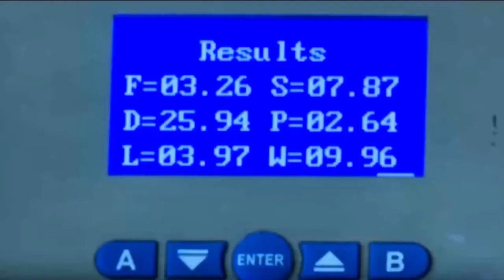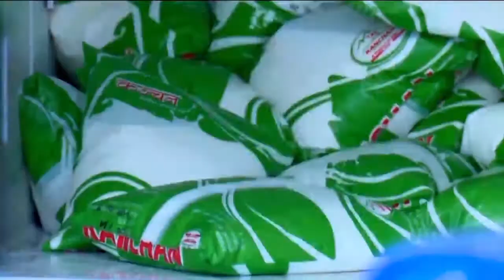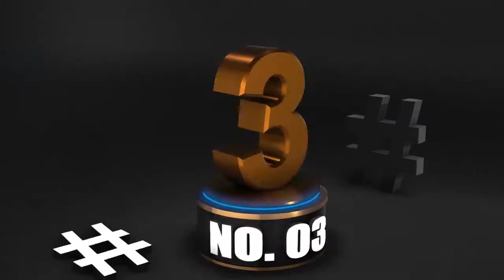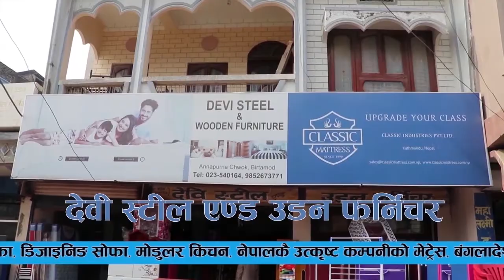Top 10 news 2077- 5 - 1